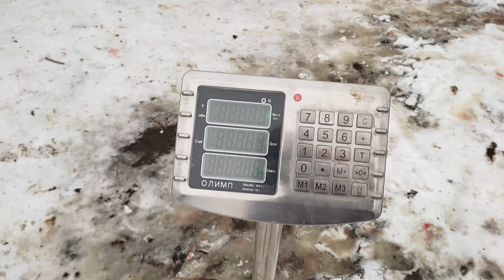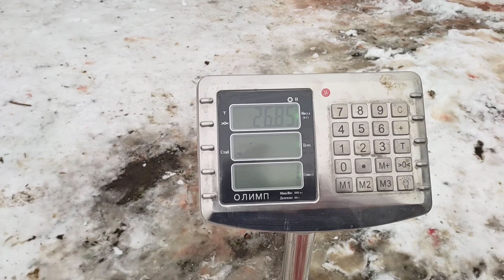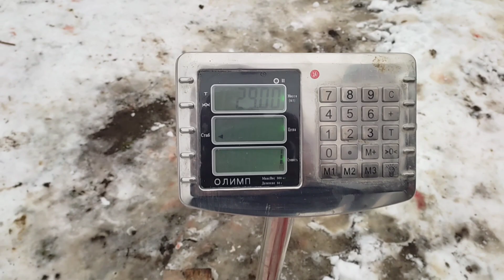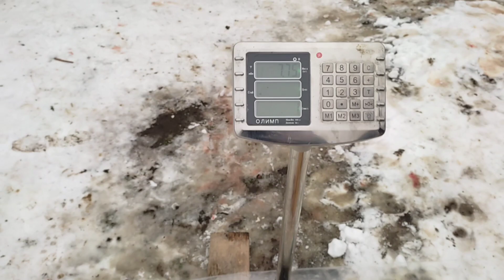забой кабана 6 місяців,вес,порода кантур